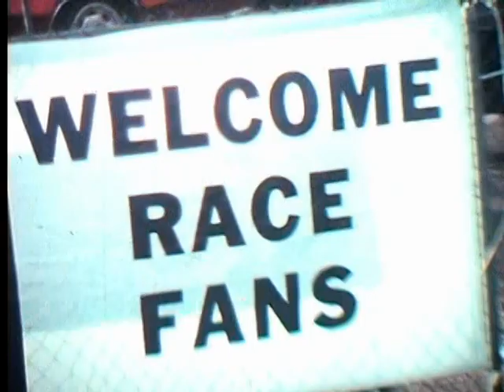Dick Harrell Rare Estate Film #002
This material may not be published, broadcast, rewritten or redistributed without licensing.
*** NOT FOR BROADCAST WITHOUT LICENSE ***